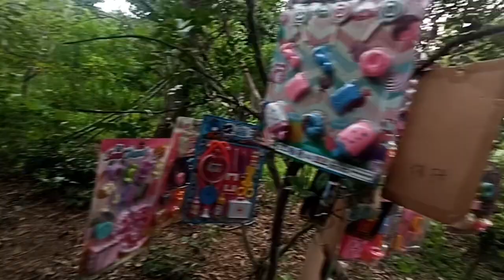Video Review Cooking Toys toys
Cooking toys
Kitchen toys
Ice cream
Toys and colors
Food toys
Toy kitchen
Girl toys
Ice cream toys
Cooking toys for girls
Toy food
Kitchen toys cooking
Cooking toy
Kitchen toy
Miniature cooking
Pizza toy
Food toy
Toy cooking
Cooking kids
Cooking for kids
Girl toys
Pizza toys
Toy kitchen set
Ice cream toy
Toys for kids girls
Cooking toys kitchen
Kids cooking

Kitchen toys for kids
Mini food
Food toys cooking
Fruits and vegetables toys
Kids toys
Toy food cooking
Miniature food
Toys toys
Toys and colors kitchen
Toy ice cream
Kitchen set for kids
Kids kitchen set
Fruits toys
Kitchen set toy
Mini food cooking
Toys cooking
Vegetable toys
Toys
Toys shop
Kids kitchen toys
Toy kitchen cooking
Toy shop

cocina de juguete

Review cocina de juguete
Review la cocinita de juguete
Review comidita de juguete
Review helados de juguete
Review videos de cocina de juguete
Review videos de cocinita de juguete
Review heladería de juguete
Review frutas de juguete
Review juguete helado
Review la comida de juguete
Review juguete comida de juguete
Review juguete cocina de juguete

Review juguete de cocina
Review juguete para cocinar

Review cocina de juguetes
Review juguetes de cocina
Review la cocina de juguetes
Review helados de juguetes